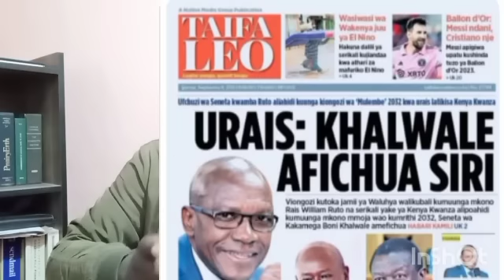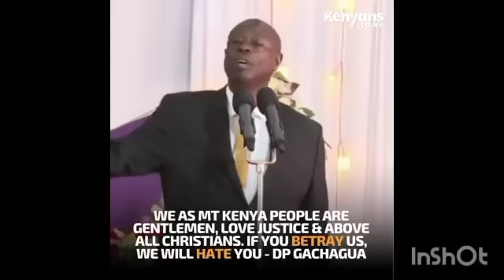Trouble in paradise as Rigathi warns Ruto against betraying him